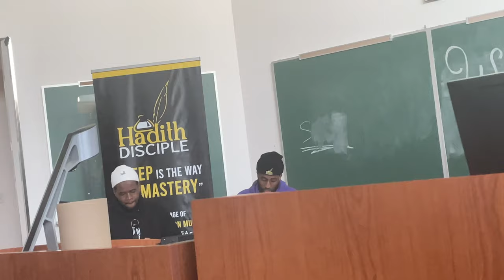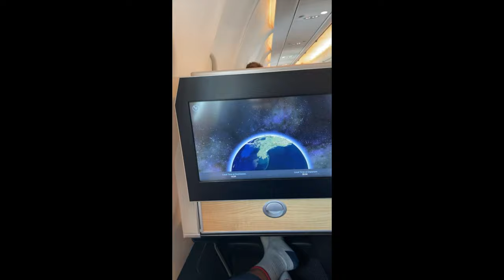Nouridine Got Angry 😬 | Mufti Muhammad Ibn Muneer & Muhammad Al Andalusi visit Canada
If you're interested in learning the Arabic language make sure you check out this link below and then book a call with my team to see how we can help you become fluent in Arabic in the next 2 years In sha Allah.